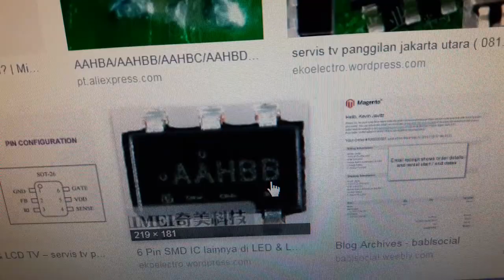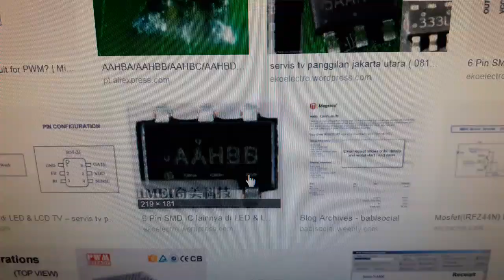CONSERTO FONTE CAIXA ATIVA MICROLAB B-77 DRIVER PWM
É SÓ TROCAR O DRIVER PWM DE 6 PINOS "LE63" PELO EQUIVALENTE "AAHBD" QUE FUNCIONA.
NÃO SÃO MONITORES DE "ESTÚDIO" ESSAS CAIXAS SÃO PARA COMPUTADOR OU PARA SALAS DE AULA USADAS EM PROJEÇÃO, E SÃO MAL FEITAS ELETRONICAMENTE.